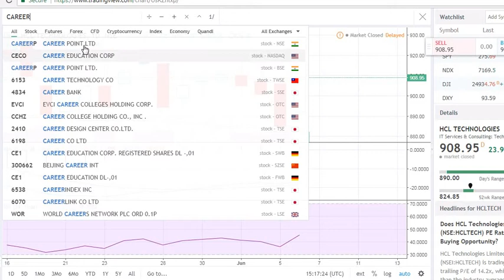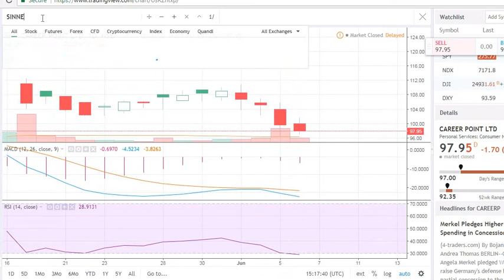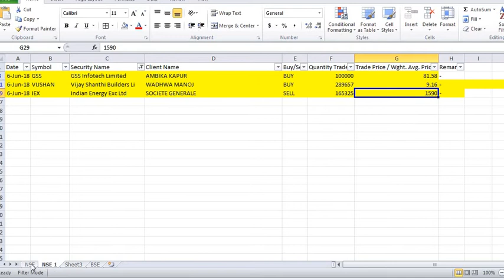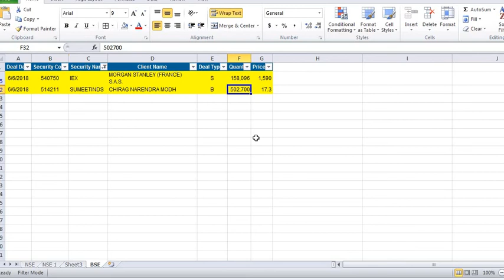NSE BSE Bulk Deal 06 June 2018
NSE BSE Bulk Deal - 06 June 2018. Daily update.